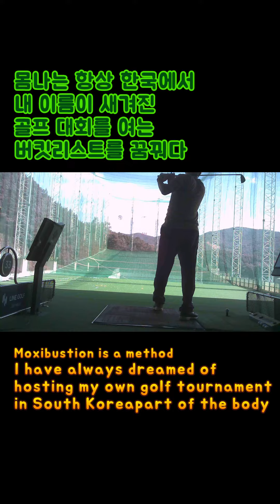우리 동네 암프로 최고 골프선수동네 Neighborhood AMPRO OPEN Best golfer 오징어게임 squid game squidgame BTS Nation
우리 동네 암프로 최고 골프선수

동네 암프로 최고 골프선수
Neighborhood
AMPRO OPEN
Best golfer

7번 아이언
비거리 159m
클럽속도 35m/s
볼속도 46m/s
정타율 1.27

동네 암프로 최고 골프선수 Neighborhood AMPRO OPEN Best golfer 오징어게임 squid game squidgame BTS Nation?

I have always dreamed of hosting my own golf tournament in South Korea
나는 항상 한국에서 내 이름이 새겨진 골프 대회를 여는 버킷리스트를 꿈꿔다

The number 1 men's golfer in the world is Tiger Woods.
세계 최고의 남자 골프 선수는 타이거 우즈이다.